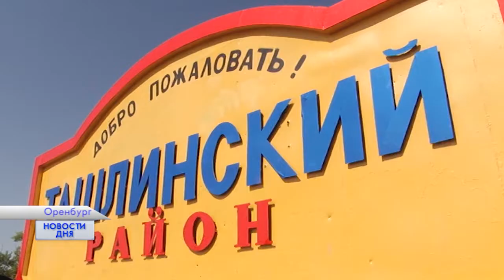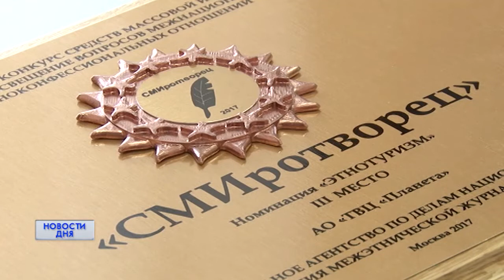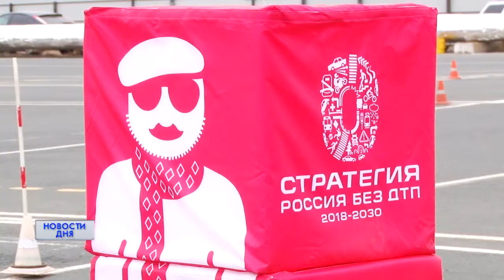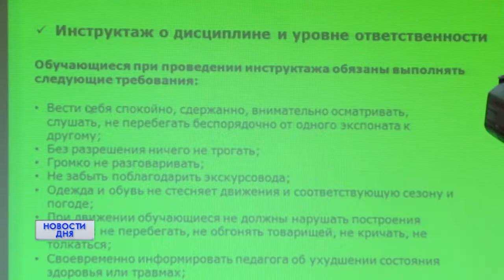Новости дня 08.11.18 09:00